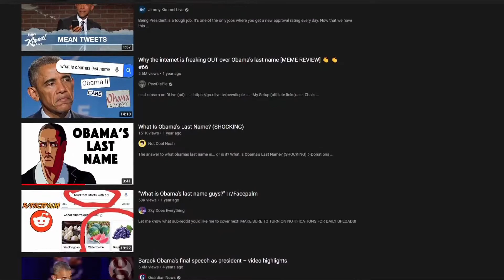What is Obama's last name?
You WONT believe what i found :O